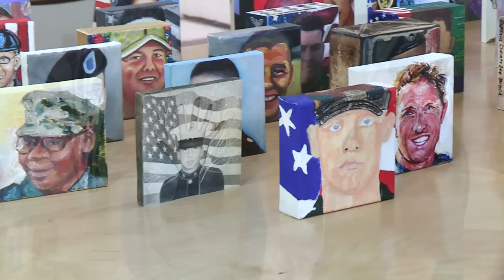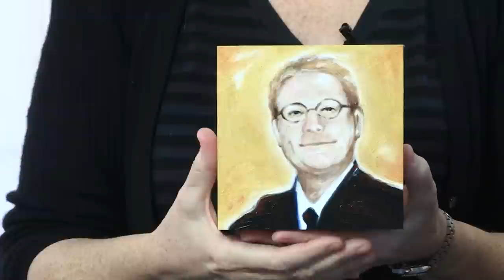Portraits Of The Fallen Memorial (ft. Slade Smiley) - Health Beauty Life The Show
Memorializing fallen military heroes with a paintbrush and a lot of heart, Portraits of the Fallen is a collective art project to honor and pay homage to our departed soldiers (featuring Slade Smiley).